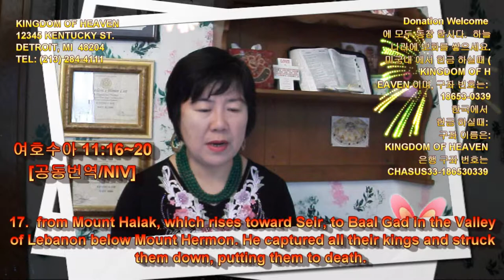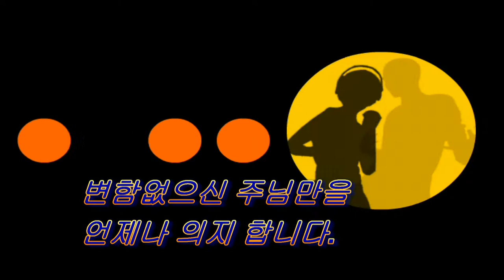416 Joshua 11:16~ 20 여호수아 QT Sharing by Kyong S Lee Mary 이 경신 유럽 선교사와 함께 주소변경, 은행 입금 하지말것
여호수아 11장 16~20 절 말씀 [공동번역:NIV]
16.이렇게 하여 여호수아는 산악 지대와 네겝 온 지역과 고센 지방 전부와 야산 지대와 아라바와 이스라엘 산악 지대와 야산 지대를 점령하였다. 16.So Joshua took this entire land: the hill country, all the Negev, the whole region of Goshen, the western foothills, the Arabah and the mountains of Israel with their foothills,

17.세일을 향하여 우뚝 선 할락 산으로부터 헤르몬 산 아래 레바논 골짜기에 있는 바알가드에 이르기까지 여호수아는 거기에 사는 모든 왕들을 사로잡아 쳐죽였다. 17.from Mount Halak, which rises toward Seir, to Baal Gad in the Valley of Lebanon below Mount Hermon. He captured all their kings and struck them down, putting them to death.

18.오랫동안 여호수아는 이 왕들과 싸워야 했다. 18.Joshua waged war against all these kings for a long time.

19.기브온에 사는 히위족밖에는 이스라엘 백성과 우호 관계를 맺은 도시가 하나도 없었다. 그 밖의 도시들은 모두 싸워서 빼앗았던 것이다. 19.Except for the Hivites living in Gibeon, not one city made a treaty of peace with the Israelites, who took them all in battle.
in battle 전투 중에.

20.그들을 가차없이 전멸시키시려고 야훼께서는 그들로 하여금 고집을 세워 이스라엘과 싸우도록 하셨던 것이다. 이렇게 야훼께서는 모세에게 명령하신 대로 그들을 쓸어버리게 하셨던 것이다.
20.For it was the LORD himself who hardened their hearts to wage war against Israel, so that he might destroy them totally, exterminating them without mercy, as the LORD had commanded Moses.

QT Sharing 에 댓글로 함께 참여 하여 주세요. Please participate with QT Sharing comments.

한국말로 적으셔도 좋습니다. You can write in Korean.

본인이 성경 본문 말씀에 입각하여, 가장 마음속에 와 닿는 말씀은 몇절 인가요? 그리고, 하나님께 드리는 기도, 하나님께서 나에게 하기를 원하시는 행동이 어떤 것인지를 적어 주시면 됩니다. In the comments, based on the text of the Bible, what verse is the most touching verse? Then, you can write down the prayers to God and the actions that God wants you to do, please write on comments.

좋아요에 클릭 해주시면 감사 하겠습니다. I would appreciate it if you click on Like.

하나님의 말씀인 성경 말씀은 영원히 변함이 없으며, 이 동영상 역시 영원히 존재할 것입니다. God's Word, the Word of the Bible, will never change, and this video will exist forever.

지금은 동영상을 만들어 올림으로서 전 세계 모든 사람들이 볼 수 있게 하고 있습니다.   Now I am making videos so that everyone in the world can see them.

◈ 이경신 소개  |  INTRODUCE  ◈

◈ ART CENTER IN KOREA COMPLETED INTERIOR DESIGN

◈ GRADUATED INTERNATIONAL PACIFIC SCHOOL OF LAW 법과 대학 법무사 과정

사역으로는 매해 7월에 있을 유럽 5개국 선교를 위해 준비하고 있는데,  찬양 컨서트로 복음을 전하고저 합니다.  As a ministry, I am preparing for missions to five countries in Europe every July, and I want to preach the gospel through a praise concert.

선교지는 영국, 프랑스, 스위스, 독일, 스웨덴 이며, 더 나아가 온 세계 모든 민족에게 이 동영상으로 선교하며 나가기를 원합니다.  The mission fields are England, France, Switzerland, Germany and Sweden, and furthermore, I want to go out to all peoples all over the world with this video.

QT 동영상에 나오는 도네이션 을 위한 account 는 바뀌었어요.  현재 존재 하지 않습니다.  헌금 하는 사람은 아무도 없기를 바랍니다.  Currently does not exist. Closed.

3절...내가 들으니 보좌에서 큰 음성이 나서 가로되 보라 하나님의 장막이 사람들과 함께 있으매 하나님이 저희와 함께 거하시리니 저희는 하나님의 백성이 되고 하나님은 친히 저희와 함께 계셔서 And I heard a loud voice from the throne saying, "Now the dwelling of God is with men, and he will live with them. They will be his people, and God himself will be with them and be their God.

나의 아버님 이준용 목사님 께서 준비하신 미국 CA, 필란땅 에 생명수 샘물이 흐르는 아름다운 보석으로 된 거룩한 새로운 성을 건축 하고저 합니다.  We are building The Holy New Castle – God’s House made of beautiful jewels in which the spring of living water flows in land of Phelan, California, USA, prepared by my father Rev. Joon Y. Lee, Ph.D.